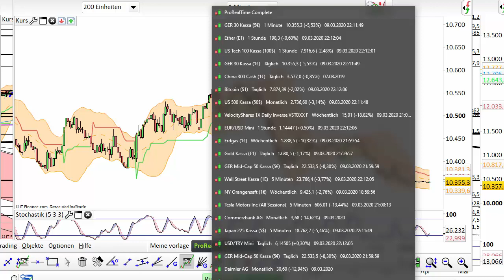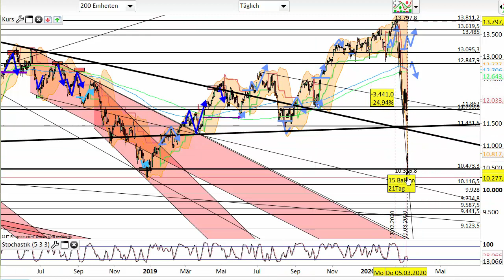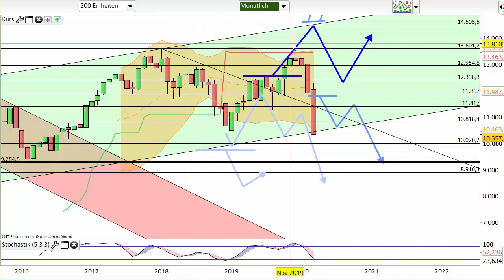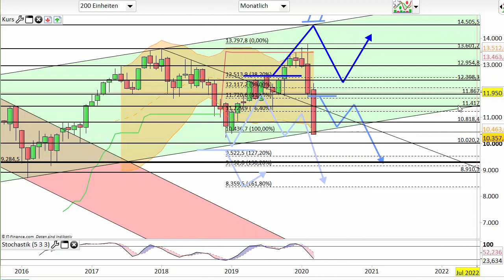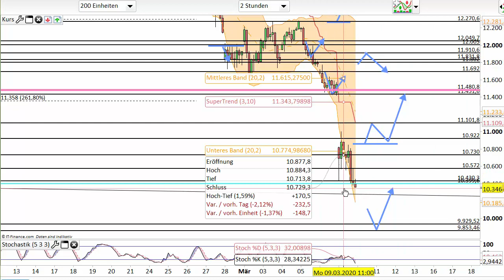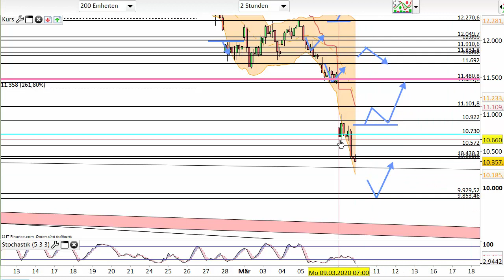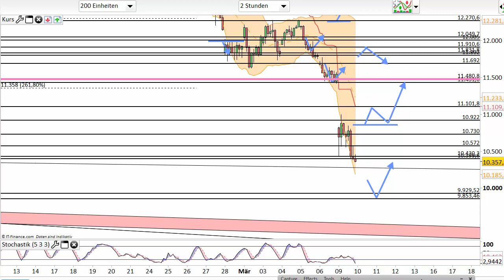Dax Analyse 10.03.2020